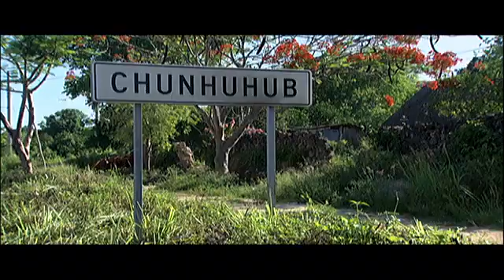Mexico's Darwin And the Cave of the Hanging Snakes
An incredible character and trained biologist known as "Mexico's Darwin' has discovered an incredible cave deep in the Mexican jungle, filled with critters that might occupy your worst nightmare.